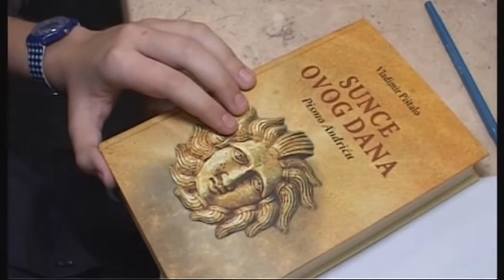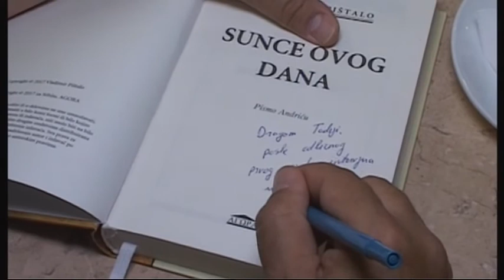VLADIMIR PIŠTALO ZA INTERNET ČASOPIS SALOME: POSTAVITE UVEK SEBI CILJEVE VISOKO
Jedan od naših najznačanijih, najčitanijih, najprevodjenijih i najuglednijih književnika – Vladimir Pištalo, pored toga što je izvrstan pisac, izuzetan je i čovek.
Njegova poslednja knjiga o Ivi Andriču - ,,SUNCE OVOG DANA’’, književni je dogadjaj godine.
O ovoj knjizi, ali i ostalim neverovatnim knjigama koje čine Pištalov opus razgovarali smo u Delfi kafeu SKC.
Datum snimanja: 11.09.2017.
Intervjuisao: Tadija Čaluković
Snimio: Zoran Milisavljević